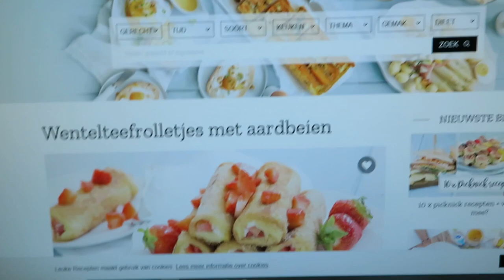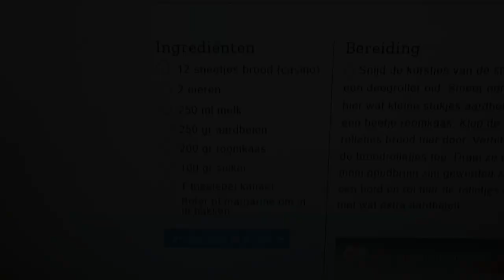wentelteefjes rolletjes met appel en roomkaas